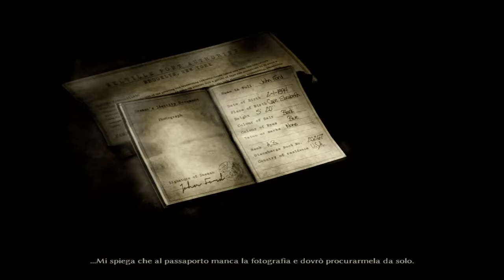Face Noir (ITA) - [11/13] - [Di nuovo nei panni di Sean]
My playlist All my playlists Per facilitarne la comprensione, questi video seguono fedelmente la soluzione scritta da Alberto Semprini